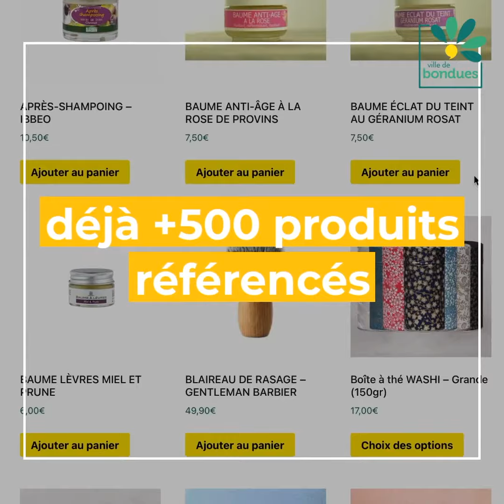Vision Plus sur Place des Commerçants